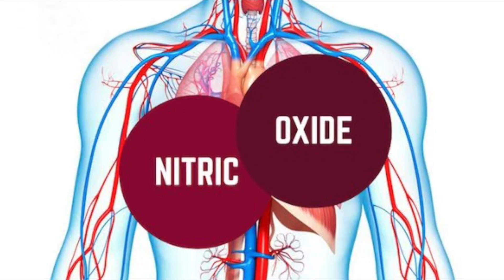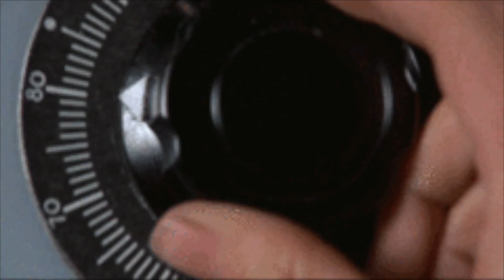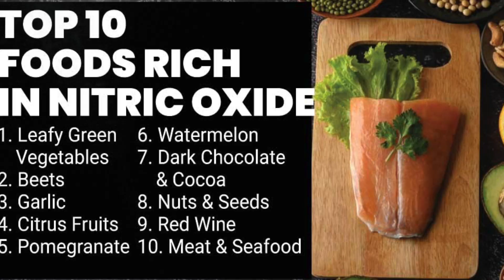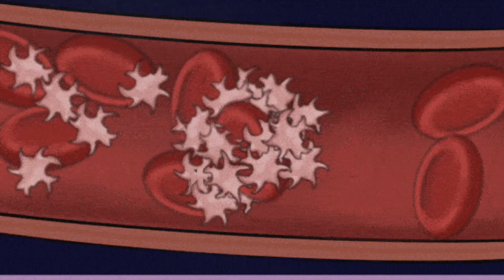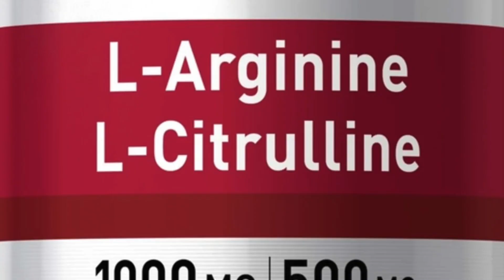We can cure almost all human diseases but “they” don’t want you to know…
The Natural Molecule That Could Cure Heart & Brain Disease (Big Pharma Won’t Talk About This) @healthrevivalnow

What if the cure for some of the deadliest diseases of our time — heart disease and brain decline — isn’t found in a pill, but in a simple molecule your body can create naturally? In this groundbreaking video, we uncover the incredible truth about nitric oxide, a natural compound that could be the key to reversing cardiovascular disease, boosting brain health, and restoring vitality… and why this isn’t being shouted from the rooftops.

💥 Spoiler alert: There’s a reason Big Pharma isn’t promoting nitric oxide — because you can boost it naturally without expensive medications.

🧠❤️ What You’ll Discover in This Video:

The shocking connection between nitric oxide and heart disease reversal
How nitric oxide boosts blood flow to the brain and may help prevent Alzheimer’s and dementia
The natural ways to increase nitric oxide — through foods, breathing techniques, and movement
Why mainstream medicine often ignores this powerful healing molecule
Real scientific studies showing nitric oxide’s impact on arterial plaque, blood pressure, and cognitive decline
Simple, daily habits to help your body produce more nitric oxide naturally

Nitric oxide (NO) is a molecule your body produces naturally, and it’s absolutely essential to healthy blood flow, oxygen delivery, and cellular communication. Without enough of it, your arteries stiffen, your blood pressure rises, your brain slows down, and your risk of disease skyrockets.

What’s incredible is that this one molecule supports both heart and brain health — yet few doctors talk about it, and most drug companies can’t profit off it unless they replicate it in synthetic form.

❤️ Nitric Oxide and Heart Disease:

Studies show that nitric oxide relaxes and dilates blood vessels, improving circulation and reducing blood pressure. It helps prevent atherosclerosis (plaque buildup) and promotes vascular healing. People with high blood pressure, angina, or even heart failure often have severely low nitric oxide levels.

We’ll show you how to restore nitric oxide production naturally — without relying on meds that only treat symptoms.

🧠 Nitric Oxide and Brain Health:

Your brain thrives on oxygen and blood flow. Nitric oxide increases both — which is why it’s now being studied for its role in preventing stroke, improving memory, and even delaying neurodegenerative diseases like Alzheimer’s.

If you suffer from brain fog, fatigue, or memory lapses, this natural brain enhancer could be the missing piece.

🥦 Boosting Nitric Oxide Naturally:

No prescriptions needed — nitric oxide production can be improved with:

Nitrate-rich foods like beets, arugula, and spinach
Deep nasal breathing and breath-hold exercises
High-intensity interval training (HIIT)
L-citrulline and L-arginine supplements
Limiting mouthwash and antacids that interfere with nitric oxide pathways

These strategies aren’t just safe — they’re incredibly effective at restoring the body’s ability to heal itself from within.

🧬 Why You Haven’t Heard This From Your Doctor:

Let’s be real — if something natural, safe, and effective can prevent billions in medication sales, there’s a huge incentive to keep it quiet. In this video, we expose the reasons why nitric oxide isn’t a household name… yet.

If you care about your heart, your brain, and your freedom to heal, you don’t want to miss this.

🧠❤️ Your brain and heart are depending on it.